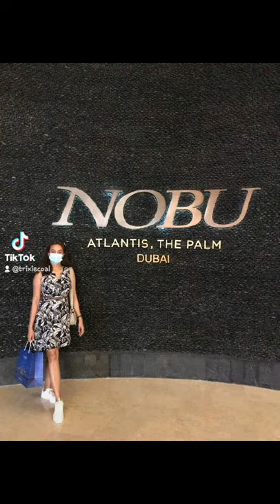photos that mark my year. forever thankful to Papa G...- he will always provide- forever 30... 😉😅